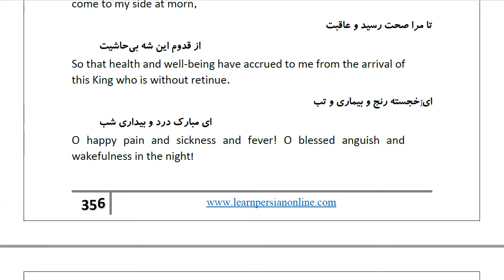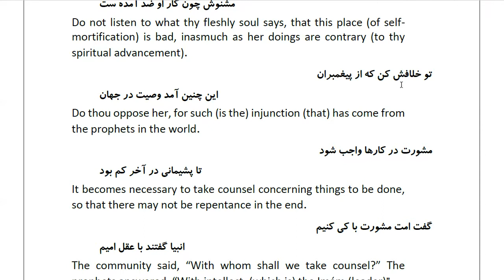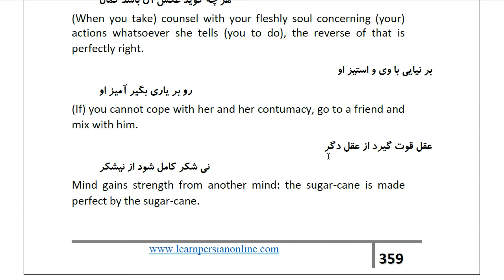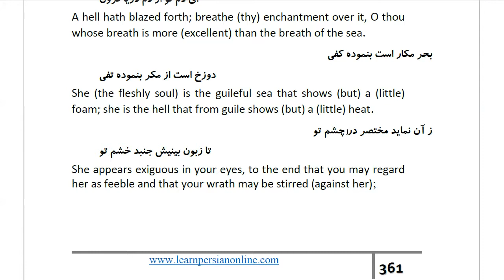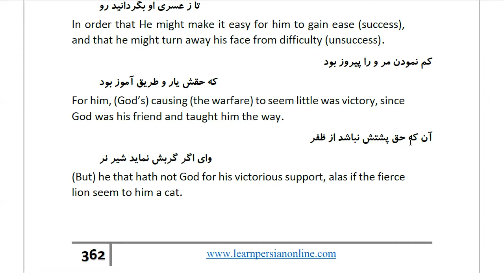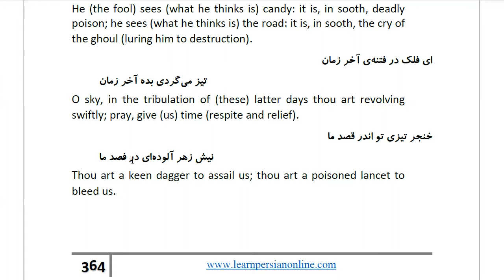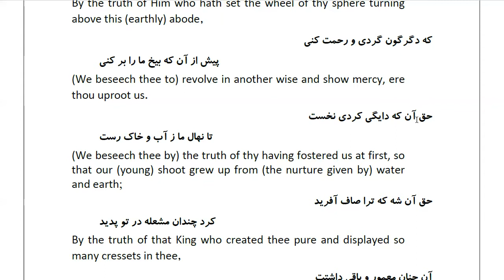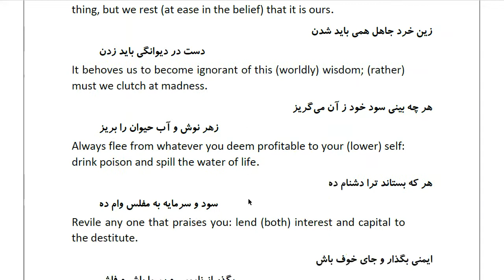Masnawi Rumi: In Farsi with English Translation: Part 228: How the Prophet-God bless and save him